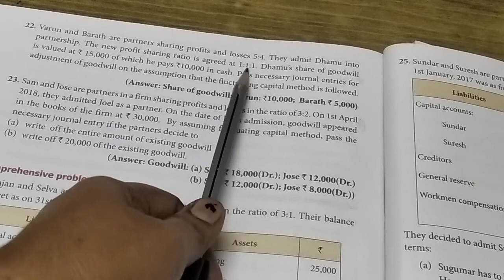PLUS2 ACCOUNTANCY UNIT-5 TREATMENT OF GOODWILL EX: 21&22